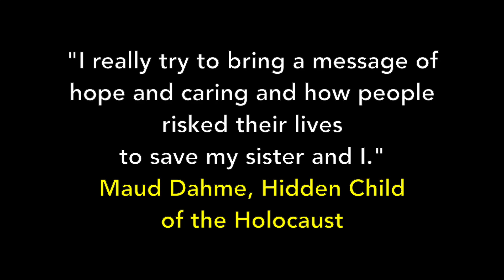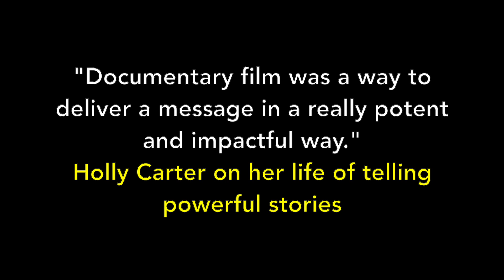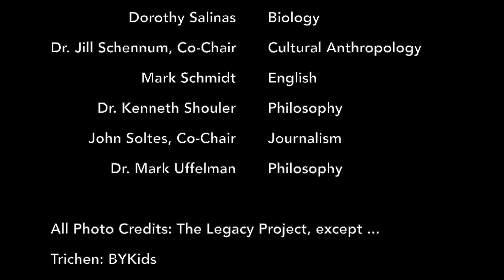County College of Morris Legacy Project - 2013-2020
Launched in 2013, the Legacy Project is an interdisciplinary initiative that presents engaging lectures for students, faculty, staff, and members of the public. The events present an opportunity for audience members to learn important academic lessons outside the traditional classroom setting.